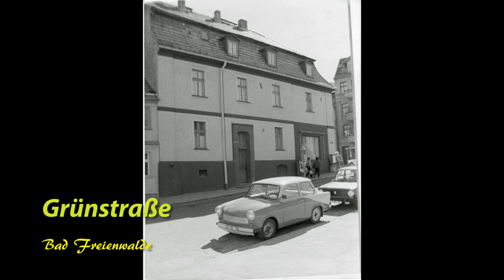Bad Freienwalde History 1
Alte Fotos rund um die Königstraße in Bad Freienwalde.